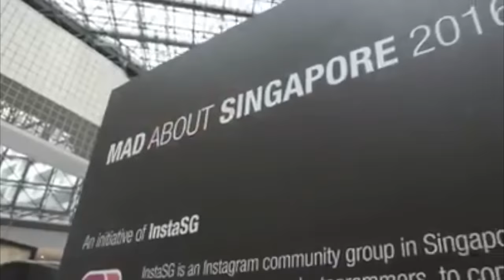Kelly Loh Emcee Reel